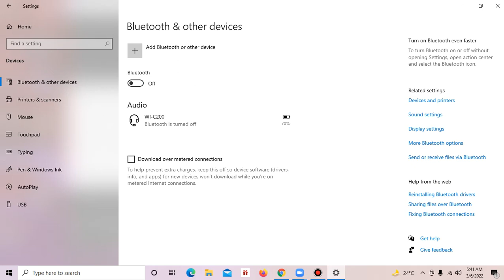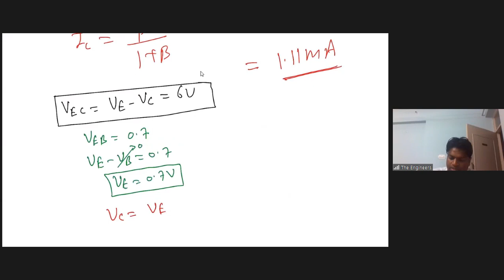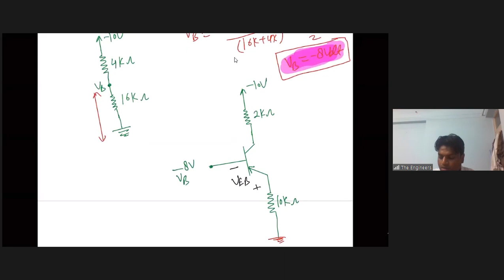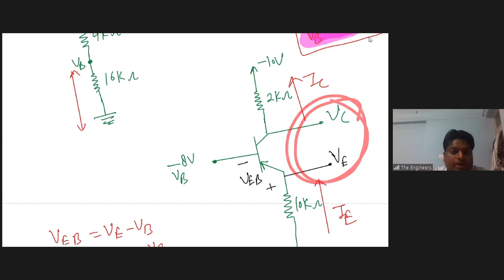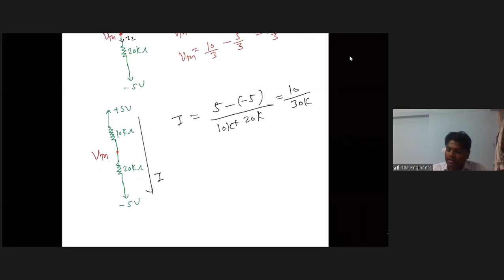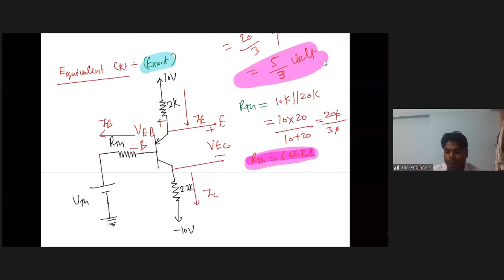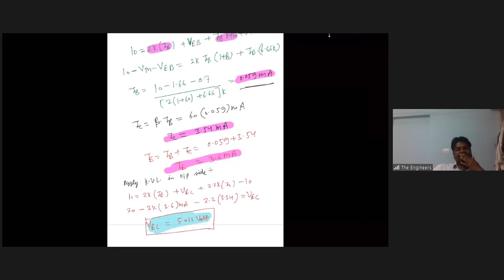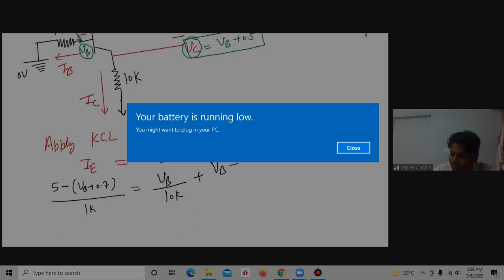Lecture No 19 BJT